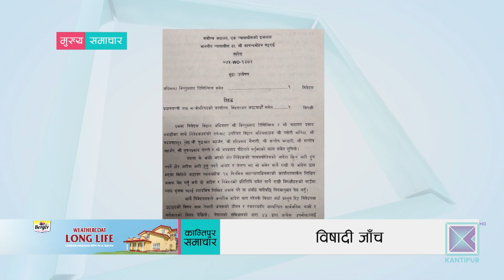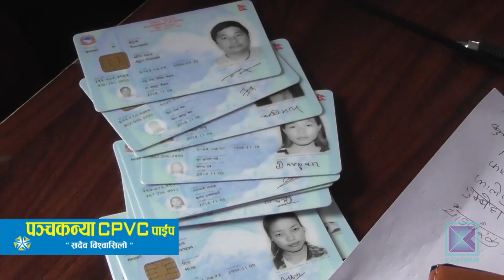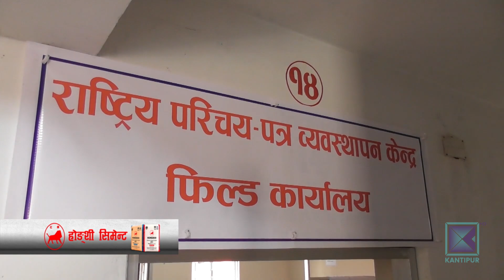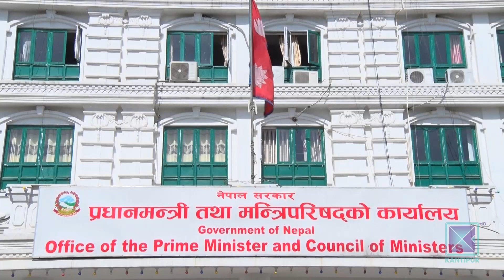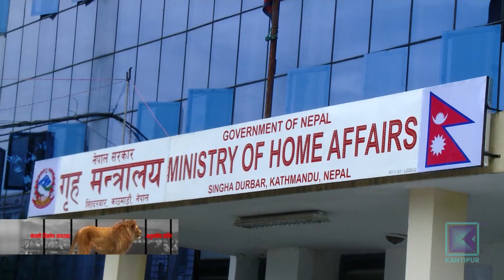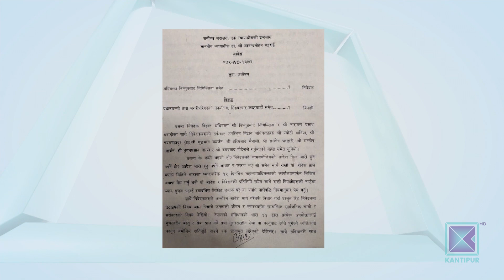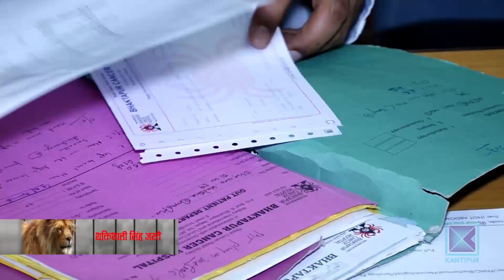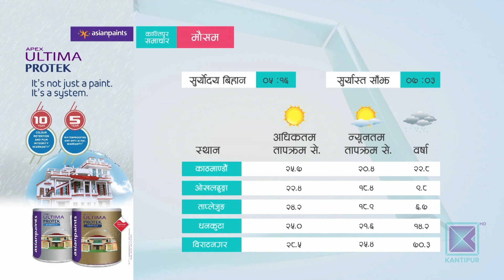Kantipur Samachar | कान्तिपुर समाचार, २५ असार २०७६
* बोलपत्र नै आह्वान नगरी राष्ट्रिय परिचत्र छाप्ने जिम्मा फ्रान्सेली कम्पनीलाई / सार्वजनिक खरिद ऐन छल्न मन्त्रिपरिषद्बाट निर्णय ।

* विषादीयुक्त तरकारी परीक्षण स्थगनको निर्णय कार्यान्वयन नगर्न सर्वोच्च अदालतको अन्तरिम आदेश / निर्णयका सम्पूर्ण कागजातसहित जवाफ दिन सरकारलाई ५ दिनको समय ।

* दुई करोडको अनियमितता प्रकरणमा प्रदेश-२ का मुख्यमन्त्रीको अतिरिक्त सक्रियता / प्रदेश सभाले अनुमोदन गरेको संसदीय छानबिन प्रतिवेदनमाथि नै छानबिन गर्ने निर्णय ।

* साठीऔँ वार्षिकोत्सव मनाइरँहदा त्रिभुवन विश्वविद्यालयको साख गिर्दो अवस्थामा / घूस र प्रमाणपत्र किनबेच प्रकरण छताछुल्ल / नेतृत्वलाई जिम्मेवार ठहर्याउनुपर्ने आवाज ।

* न्युजील्याण्ड विश्वकप क्रिकेटको फाइनलमा / भारत १८ रनले पराजित ।